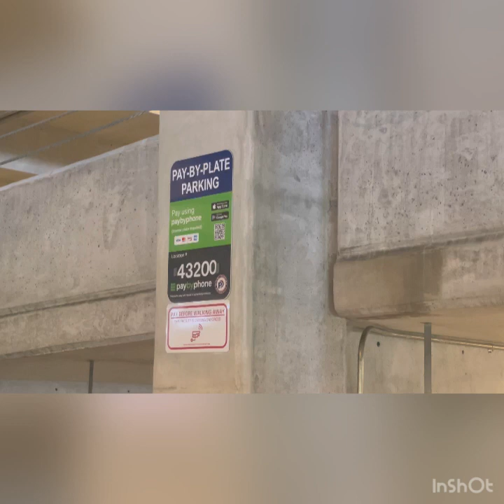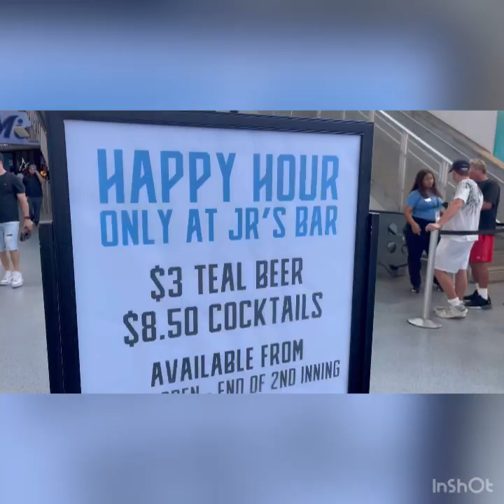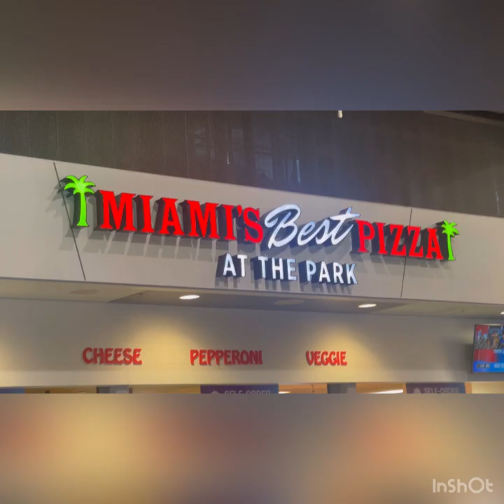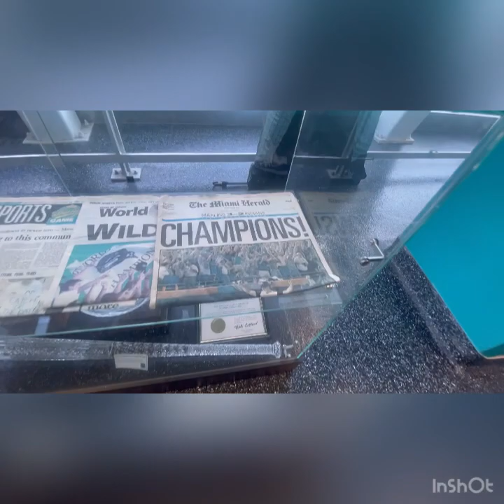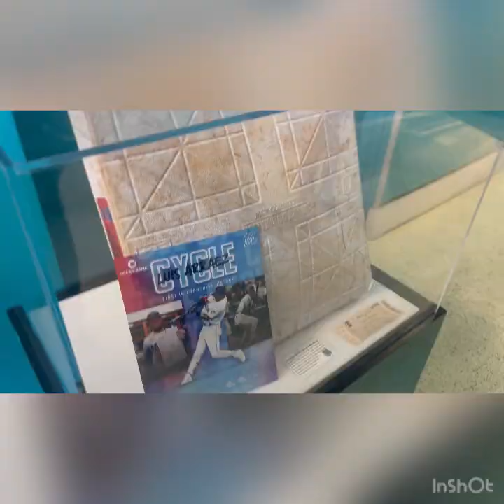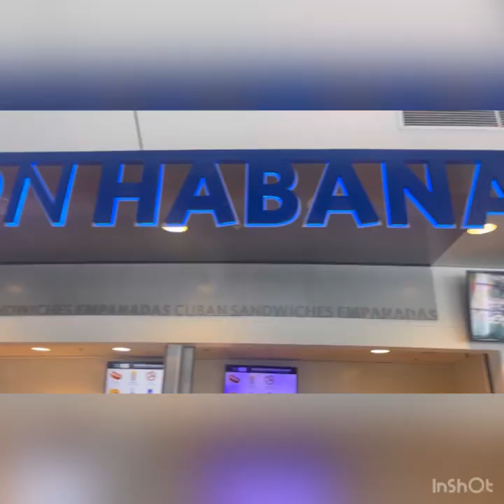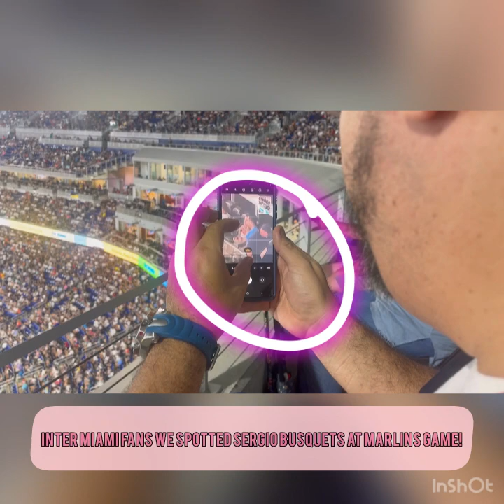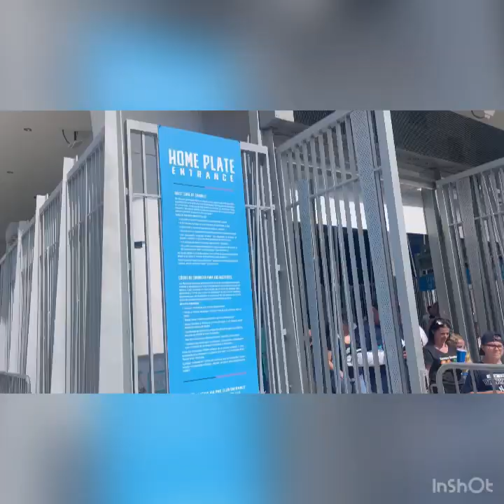What's it like for a NY Yankees fan at a game in Miami Marlins game?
What's it like to be a New York Yankees fan in enemy territory? In this video, I share my experience attending a Yankees game at Marlins Park (Loan Depot Park) in Miami. I'll talk about getting to the stadium, parking options, the atmosphere at the stadium, the reactions of the other fans, and how it felt to cheer for my team in an outside environment. Watch til the end for a shocking outcome.